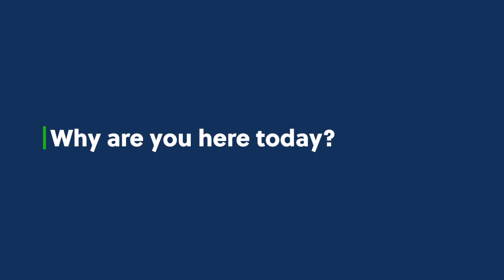UX/UI Design Alumni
A networking event especially for UXUI/graphic designers, gathering at a fancy venue at the LinkedIn Office – a full of creativity and strong design sense. We had invited designers from the top-notch companies to share with us in the 2020 UX/UI market outlooks.